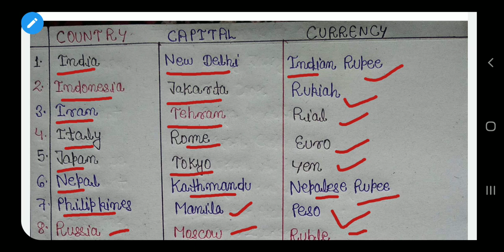Countries-Capital-Currency of all countries and states-Static GK-Capital Currency| General Awareness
capital currency for bank exams
Capital currency for ssc
railway capital currency
capital currency for ssc_chsl